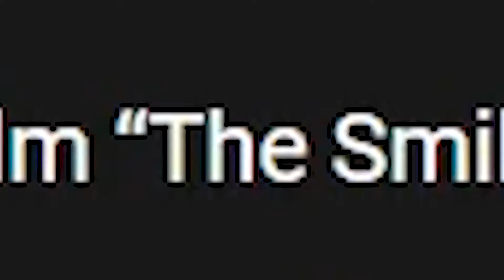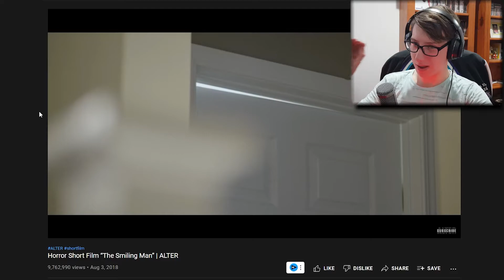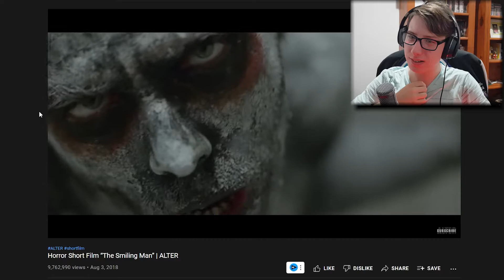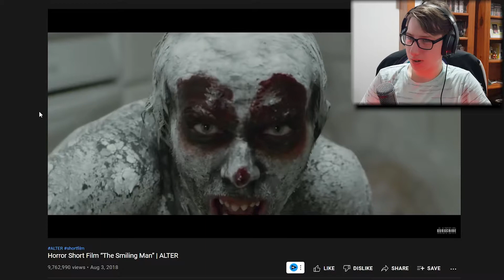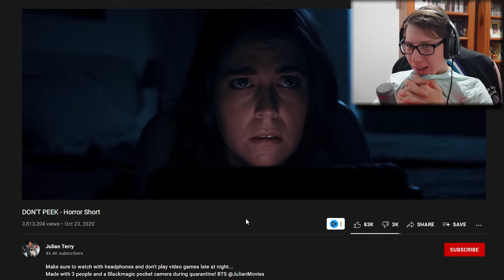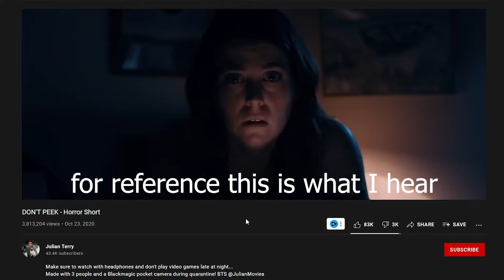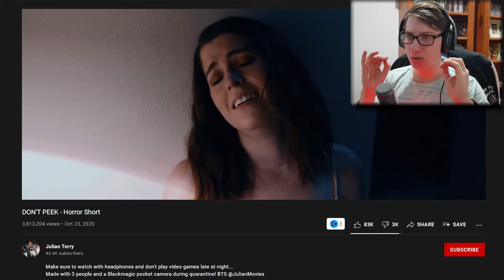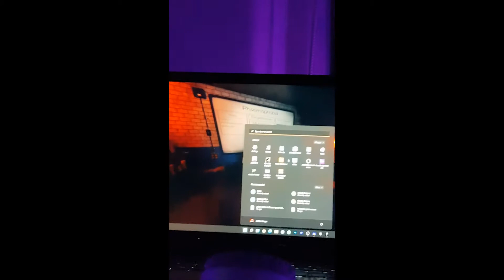Spooky Halloween Special!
pt.1 is horror short films
pt.2 is Phas at 2am watch: 14:47